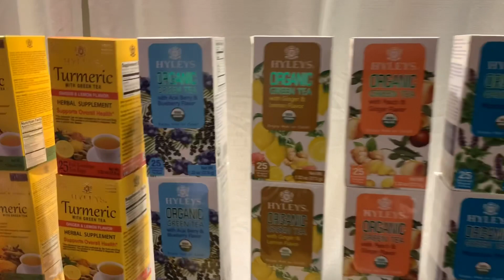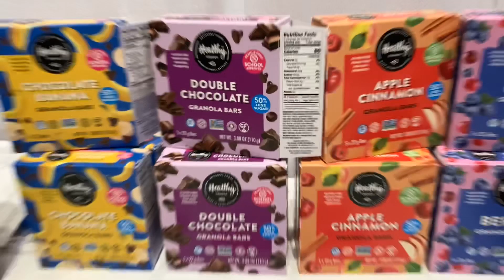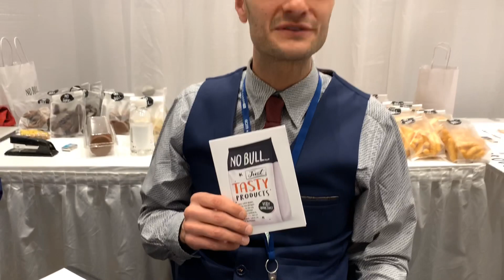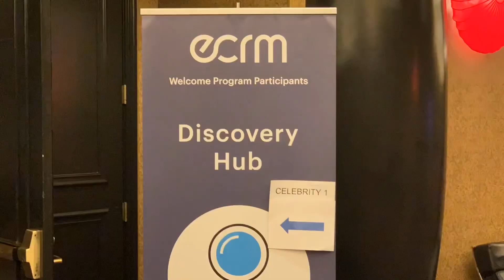11 Supplier Pitches in 7 Minutes from ECRM's Center Store Week Programs!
11 suppliers in under 7 minutes -- I had a break between appointments at the ECRM Center Store Week Programs and so I ran around the Innovation Pipeline and Discovery Hub meeting spaces and grabbed quick pitches from suppliers who were in between meetings. They included:

- Sapan Nainani of Mekor Corporation
- Julie Bednarski, MHSc, PHEc, RD of The Healthy Crunch Company
- Terrence West of Tillamook Country Smoker
- Ed Reeves of Peeled Snacks
- Joshua Hillman of Cibo Vita
- Peter Lazarov of No Bull
- Tony Cimolino of Golden West Food Group
- Truman Mailman of Danmar Foods
- Steven A. Shulga of Tropical Madness Snacks
- Mario Zambrano of Yomms